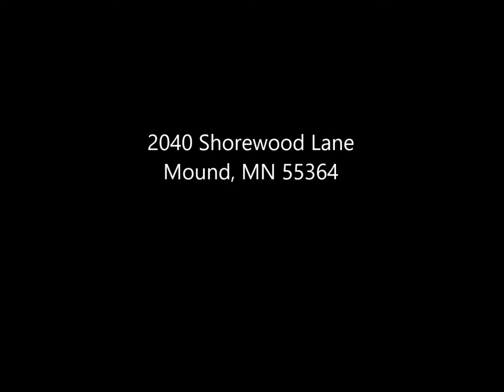2040 Shorewood Lane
Incredible LEVEL lakeshore w/water views from almost every room. Updated kitchen w/center isl, granite, stainless appliances. Open & vaulted kitch/living/dining is drenched w/light + cozy gas fireplace. Deck & 4 seas porch w/FP on the main level & 2nd deck at water's edge. Large master BR w/master BA. Walkout lower lvl perfect for in-law suite w/full kitchen, full BA, huge BR w/FP, family rm, & 3 seas porch. New furnace & A/C. Quiet street at the end of the peninsula. Just move-in & enjoy!

Edina Realty, Inc.